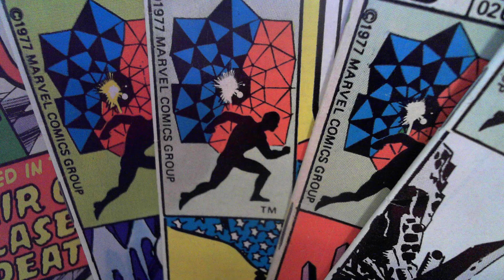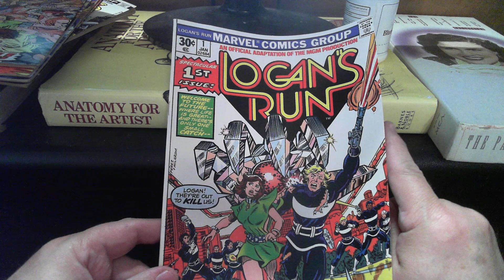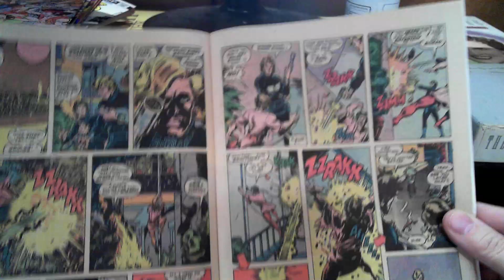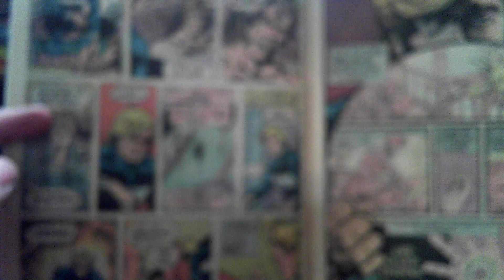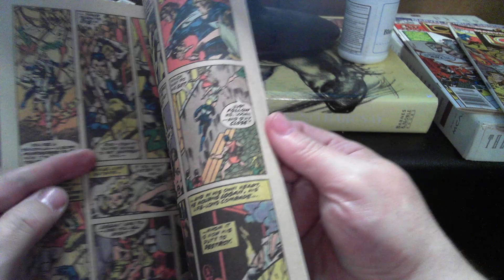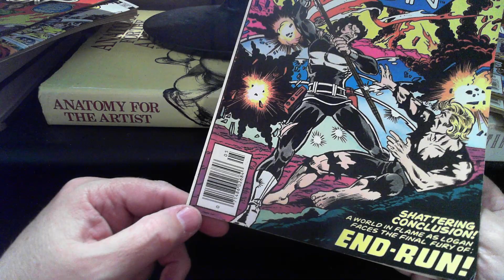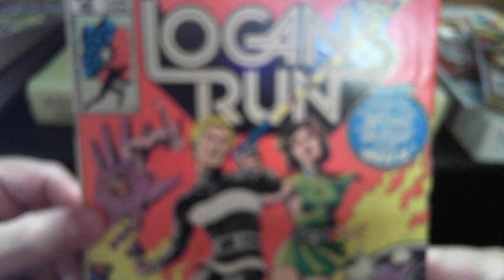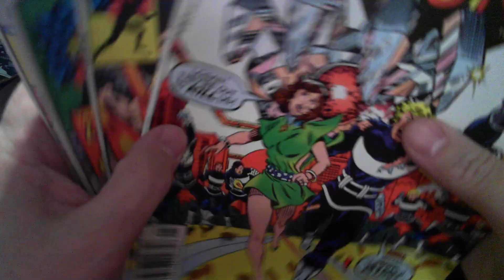LOGAN'S RUN: Comics that will never be reprinted Pt 1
To be specific, this awesome (and superior) marvelcomics adaptation of the movie logansrun by davidanthonykraft, georgeperez and klausjanson. Also, short thanos story!